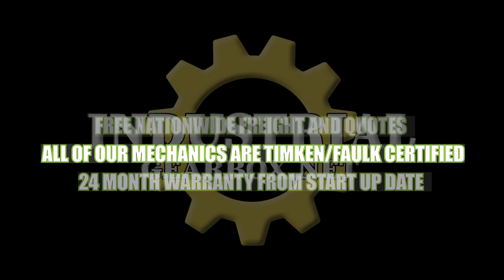Emergency Dover Gearbox Repair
Industrial Gearbox Repair
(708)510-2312